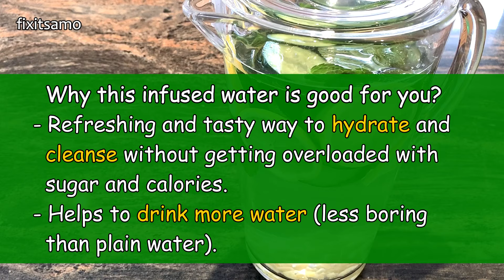Detox Water for Weight Loss - My Secret Infused Water Recipe